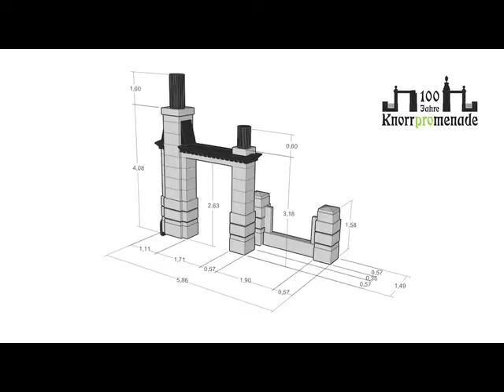Gute Nachrichten TV (5): Wie zwei Berliner KiezGestalten ihren Kiez gestalten...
Gute Nachrichten TV zeigt positive Geschichten, Menschen und Erlebnisse und erzählt von Projekten, die sonst kaum Erwähung finden. Es ist das Web TV Angebot der Blog-Initiative

In Folge 5 hat Kerstin sich mit der Knorrpromenade beschäftigt. Die kleine, verwunschene und historische Strasse in Berlin-Friedrichshain hat eine grosse Baustelle: Die historischen Schmucktorbögen drohen zu verfallen - ein Stück Geschichte könnte verloren gehen. Um das zu verhindern, haben die beiden Berliner Sven Gohdes und Karsten Frank den Verein "KiezGestalten e.V." gegründet. Ihr Anliegen: Rettet die Knorrpromenade! Wie das Projekt aussieht, wie man den Jungs helfen kann und warum so ein Projekt von ganz viel Engagement lebt, haben die beiden erzählt. Viel Spaß und: Helft mit!